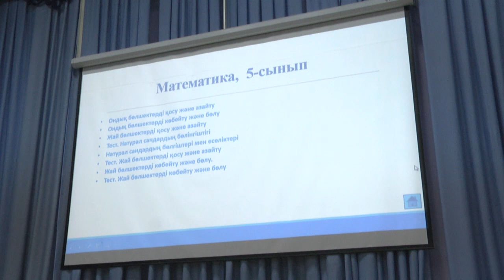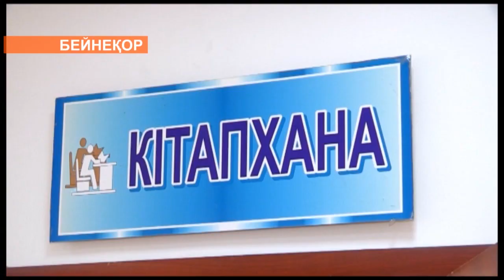Тамыз конференциясы. ФМБ НЗМ , Шымкент қаласы